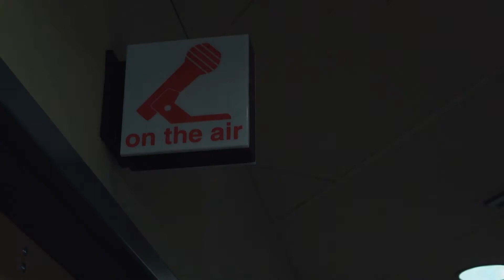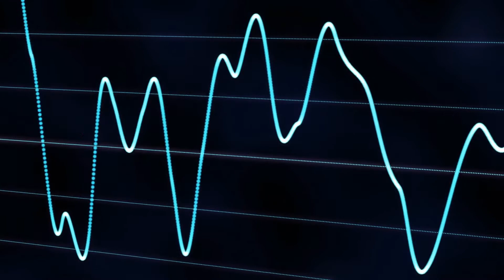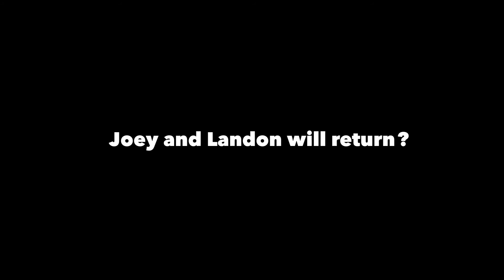Lunch Break Episode 150: lunchbreakisoverparty (ft. Insane Mike and Jason)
Joey welcomes Insane Mike and Jason on to the 150th episode of Lunch Break, though it is not quite the celebration it was meant to be.
The bosses at Prescribed Films Podcast Network, Mike and Jason were initially scheduled to join Landon and Joey for the festivities surrounding this monumental achievement in podcasting ... until Landon's unfortunate disappearance. Now they join Joey to console, grieve, and help Joey send Lunch Break off into that good night.